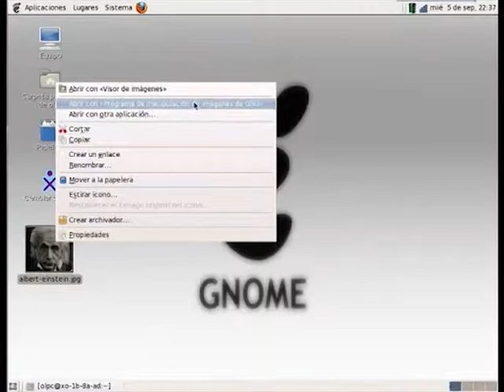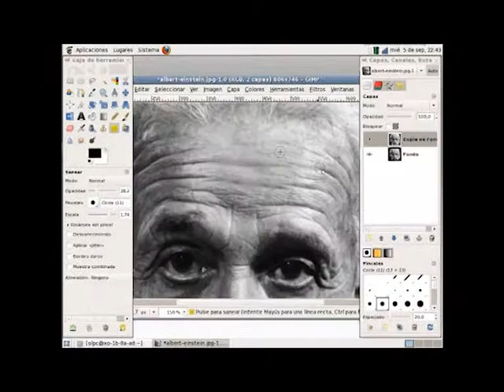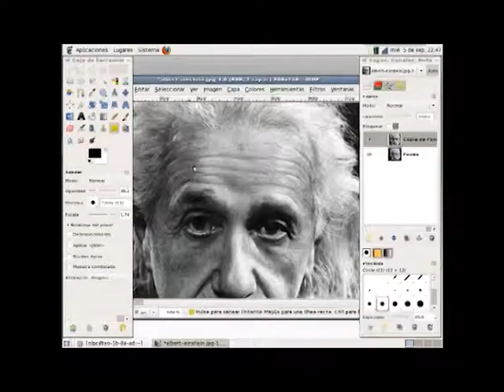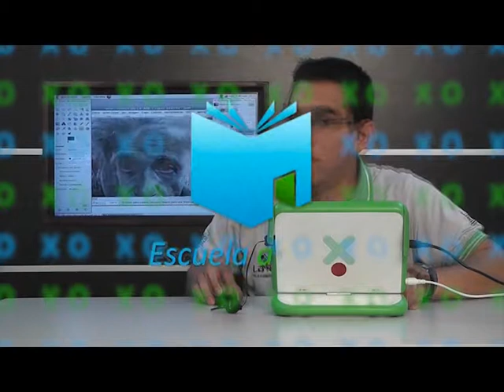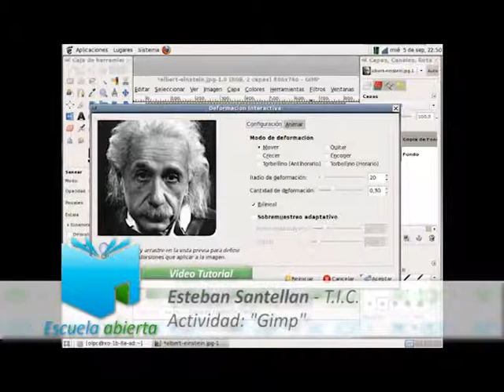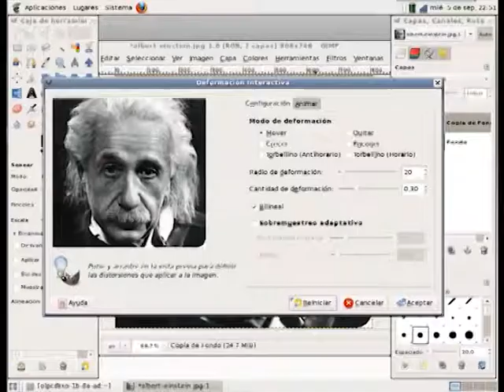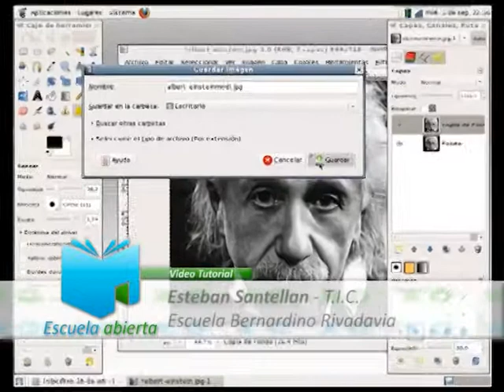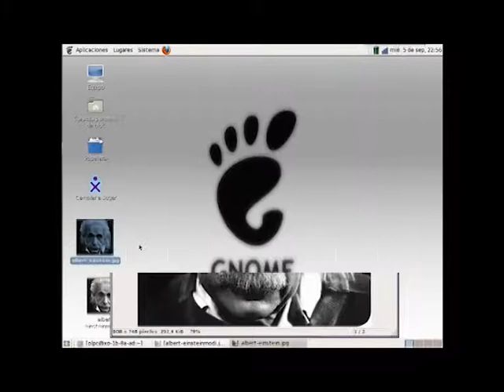Escuela Abierta - Prog. 12 - Bloque 2